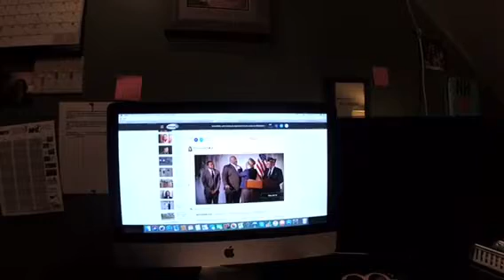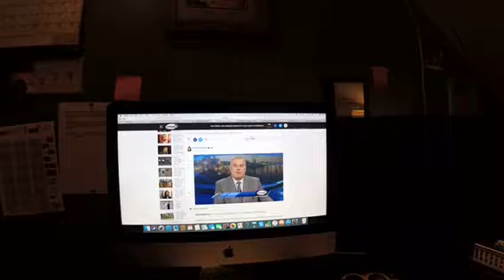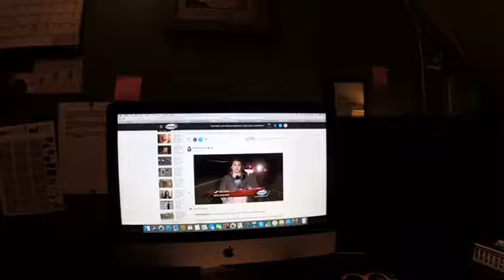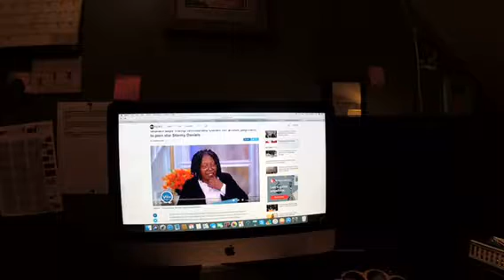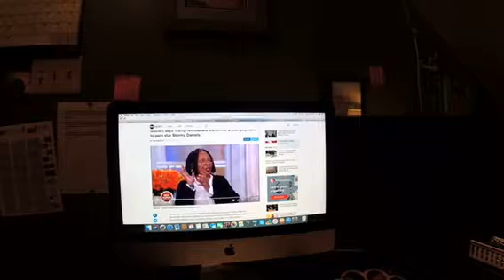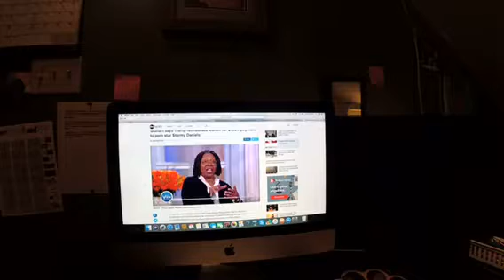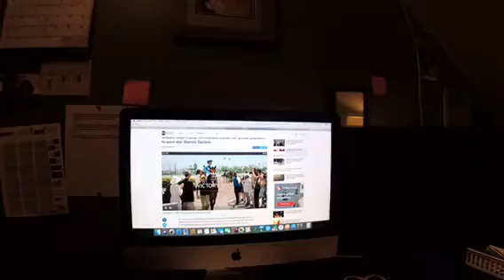The Riley King Newscast